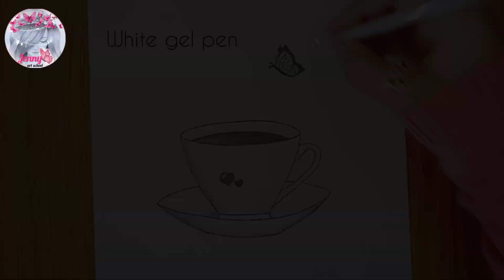Draw a cup of tea ll Jenny art school ll For beginners ...